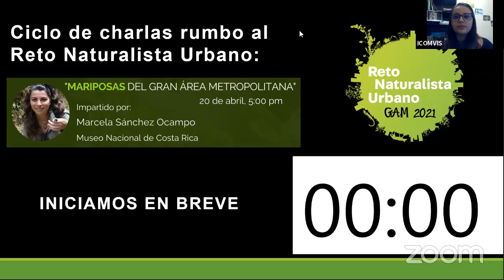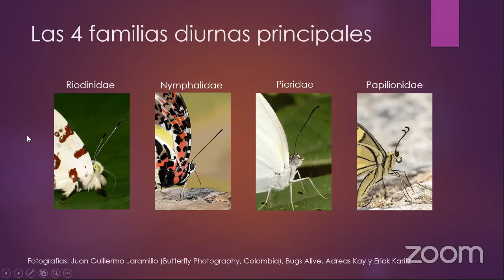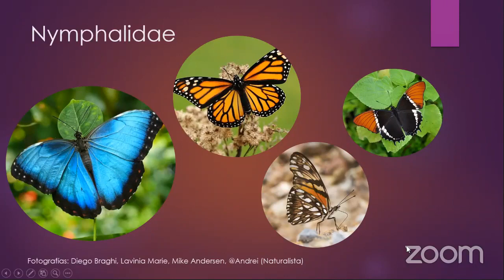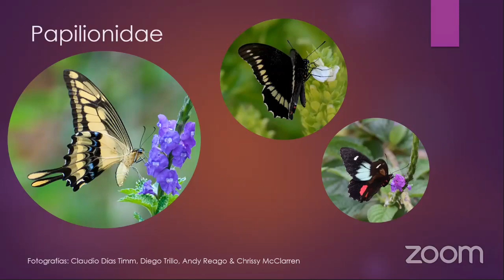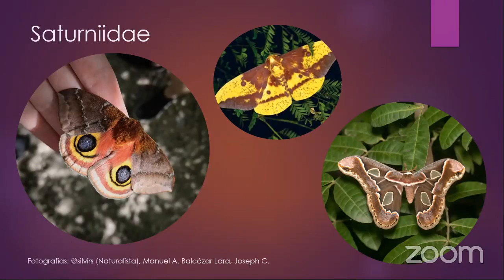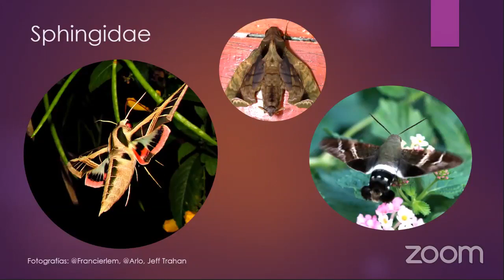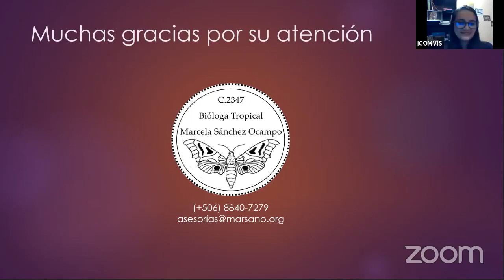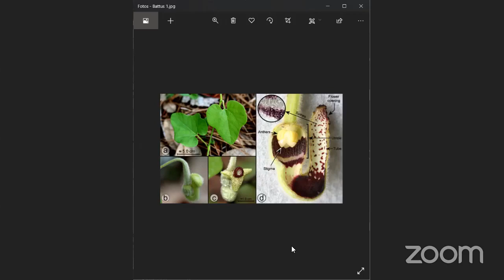Charla Introductoria: Mariposas del Gran Área Metropolitana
Marcela Sánchez Ocampo nos comparte un poco sobre las mariposas del GAM en Costa Rica. El Reto Naturalista Urbano GAM 2021 fue posible gracias al apoyo de National Geographic Society (NGS)